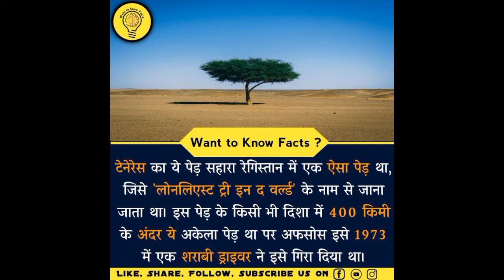होमरूल लीग आंदोलन | IMPORTANT FOR ALL EXAMS | Home Rule League Movement | History By Vikas Rana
होमरूल लीग आंदोलन | IMPORTANT FOR ALL EXAMS | Home Rule League Movement | History By Vikas Rana |Baby elephant annoys bird by spraying water and what happens next is a huge life lessonMystery of Mahabharata in Hindi | महाभारत के अनसुने रहस्य | Unknown Facts |

महाभारत के सबसे अनसुने रहस्य, कैसे हुआ था द्रोणाचार्य का जन्म, एकलव्य का धृष्टदयुम्न के रूप में पुनर्जन्म, अर्जुन के अलावा श्रीकृष्ण के विराट स्वरूप को चार और लोगों ने भी देखा था, अर्जुन किन्नर के रूप में, भीष्म के पांच ‘पांडव विनाशक’ तीर, श्रीकृष्ण हुए शस्त्र न उठाने की प्रतिज्ञा को तोड़ने के लिए विवश, जब अर्जुन युधिष्ठिर को मारने के लिए हुए विवश, pitamah bhishm, dronachary, arjun, shrikrishn, duryodhan, eklavya, yudhishthira, Unknown facts of Mahabharata, Hindu Nation, HINDU NATION